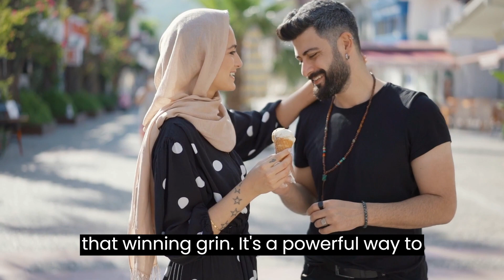Gentleman's Guide - 10 Quick Ways to Become More Attractive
Learn the art of confidence, master timeless style, and achieve success in love with these essential tips for the modern gentleman.👔💼💫